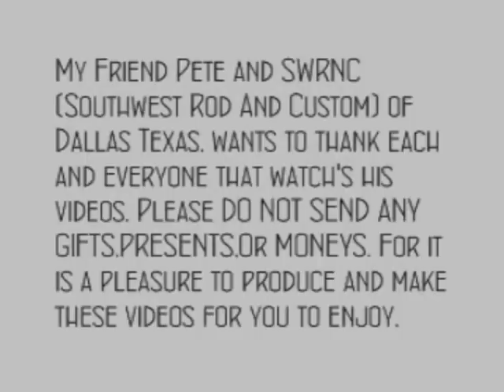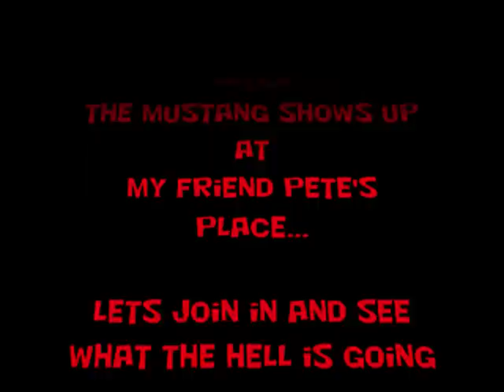1968 Ford Mustang GT Fastback-Complete Restoration From Start To Finish